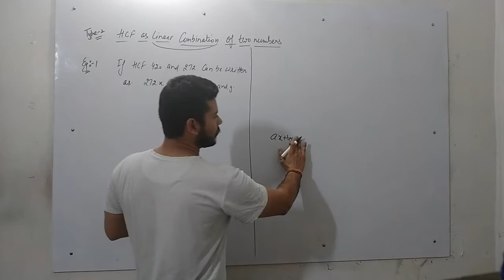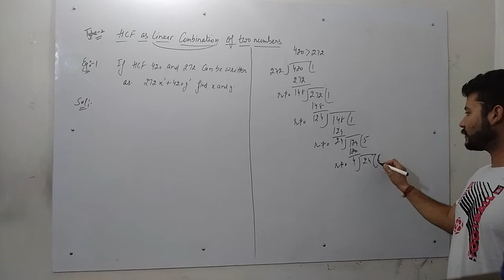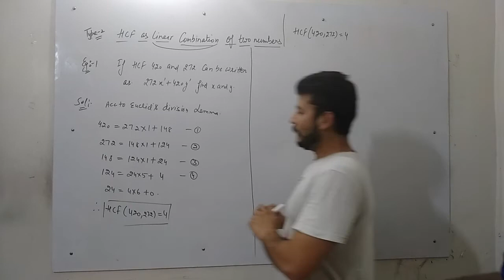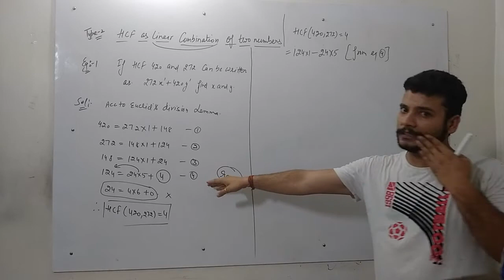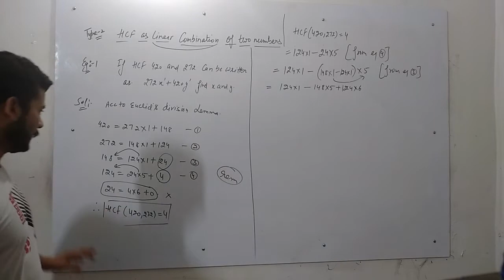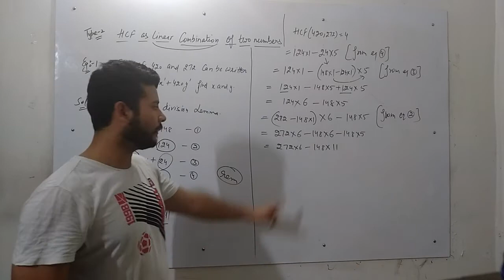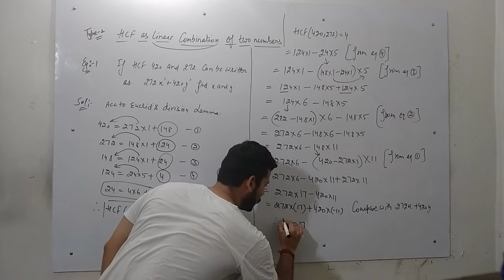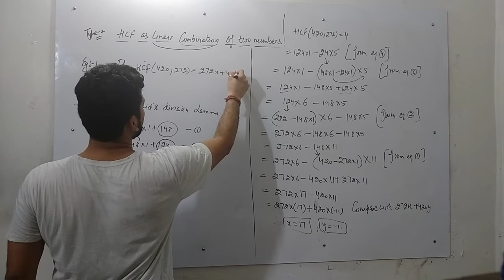10th_Chapter-1 (part-2) | HCF As Linear Combination